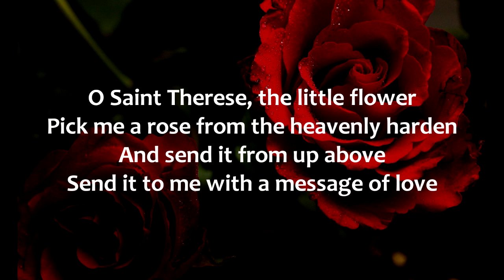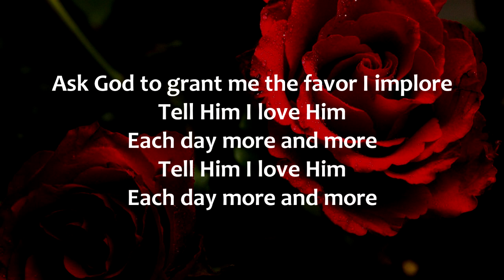Prayer for St. Therese 2 Instrumental